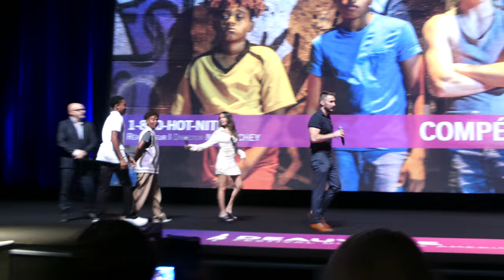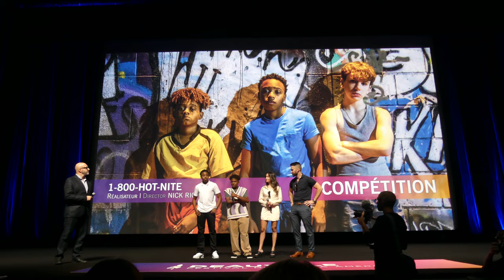FCAD 2022 - 1–800 Hot Nite Presentation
Deauville, CID, September 3 2022

Nick Richey’s 1-800-HOT-NITE had its European Premiere at Deauville American Film Festival (September 2-11)

Award-winning filmmaker Nick Richey’s sophomore feature 1-800-HOT-NITE continues its festival run as the opening film screening of the competition at the prestigious Deauville American Film Festival in France. The film has additional in-person screenings throughout the festival.

1-800-HOT-NITE made its World Premiere at the Santa Barbara International Film Festival in January 2022, followed by screenings at deadCenter Film Festival in Oklahoma City, Dances with Films in Los Angeles (Audience Award – Fusion Feature), hybrid Filmocracy Fest (Best Narrative Feature), hybrid Woods Hole Film Festival, and Vashon Island Film Festival (Best Director). On July 6, Quiver Distribution announced North American acquisition of the film, with a November 4 release date.
When 13-year-old Tommy loses his parents to a drug raid, he embarks on an urban odyssey with his two best friends, Steve and O’Neill. His journey to avoid foster care is packed with men trying to rob him, cops, a python, a fist fight, a first kiss, and phone sex. The friends’ brotherhood breaks as they cross the threshold into adulthood and as Tommy faces his future.

The Deauville American Film Festival (French: Festival du cinéma américain de Deauville) is a yearly film festival devoted to American cinema, which has taken place since 1975 in Deauville, France.It was established by Lionel Chouchan, André Halimi, and then Mayor of Deauville Michel d'Ornano, with support from the Groupe Lucien Barrière in providing a luxurious setting for the Festival. Although not competitive at its origin, the festival began to award prizes for feature films in 1995 and short films in 1998.

Synopsis :
When 13-year-old Tommy loses his parents to a drug raid, he embarks on an urban odyssey guided by a phone sex operator (his fairy godmother) and with the help of his two best friends, Steve and O'Neill.

1-800-Hot-Nite
Written and directed by Nick Richey
Produced by Trevor Lee Georgeson, Ben Jagger, Zach Mann, Warren Pereira, Nathan Presley, Ali Richey, Nick Richey, Phoenix Vaughn
Starring  Dallas Dupree Young, Gerrison Machado, Mylen Bradford, Ali Richey, DaJuan Johnson, Nicole Steinwedel, Kimleigh Smith, Brent Bailey
Cinematography : Nathan Presley
Edited by John Quinn
Production companies : Halfway Crooks Entertainment